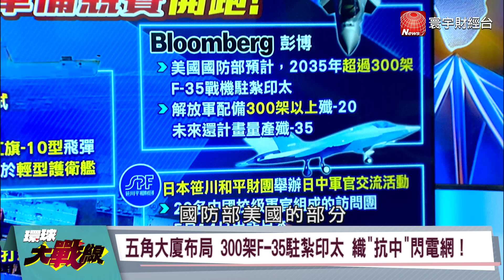中國"軍事短版"一次補齊 能擊敗美國? 中日軍事恢復交流 看習臉色【環球大戰線】20240519-P4 葉思敏 王尚智 施孝瑋 張競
來賓:
中華戰略學會資深研究員  張競
時事評論員 王尚智
軍情與航空網站主編 施孝瑋

解放軍機密曝光？ "小步快跑"策略 多款秘密武器現身
共軍海試照片流出？ 有圖有真相 "新型護衛艦"大曝光
衛星照片揭露！ 長江上游打造"全球首艘"無人機航母？
不再小步快跑 中國開發武器有新模式 躋身世界前列？
五角大廈布局 300架F-35駐紮印太 織"抗中"閃電網！
解放軍"殲-20達400架、殲-35量產" 準備迎戰F-35？
次世代制空權 中美趕造5代戰機 印太新一輪軍備競賽？
印太爭霸 中美戰機誰家強？ 改變西太平洋戰略格局？
撒希望種子 解放軍代表團隔5年訪日 考察自衛隊基地！
解讀 中日恢復"部隊交流" 自衛隊最快今秋訪問大陸？
北京、東京重啟軍事交流 合作升級 背後隱含政治深義？